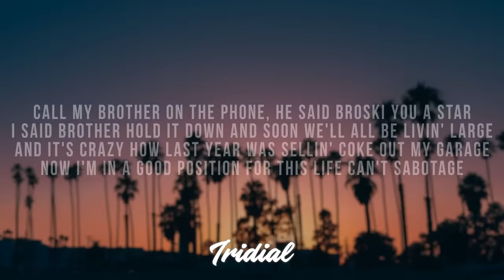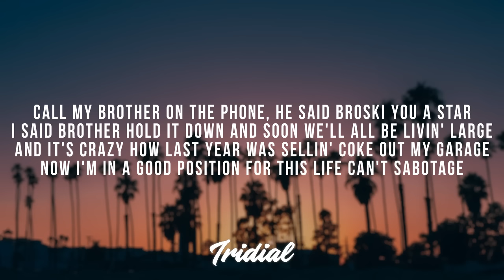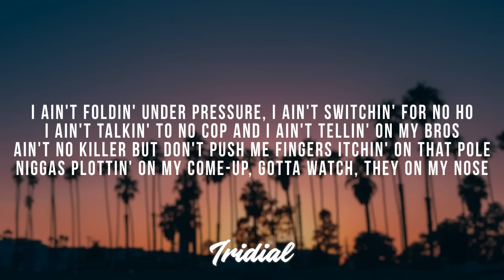Lil Skies - Welcome To The Rodeo (Lyrics)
✔ Lyrics lil skies - Welcome To The Rodeo :
Ayy, ayy

I ain't foldin' under pressure, I ain't switchin' for no ho
I ain't talkin' to no cop and I ain't tellin' on my bros
Ain't no killer but don't push me fingers itchin' on that pole
*plottin' on my come-up, gotta watch, they on my nose
Long nights I sold drugs just to hit the studio
Now I'm eatin' steak and shrimp, *, I ain't eatin' sloppy joe
Look into the mirror, flex, and now a *in his glow
Bust off like a Smith-N-Wesson, welcome to the rodeo

Shawty wanna *me 'cause a *wearin' gold
I came up and made it happen, I was trappin' by the store
Big dope inside this Backwood case this * want smoke
Do me dirtym I'ma find you, lay your *out on the floor
19 with a bag, I got rich by myself
Rather do this *alone I wasn't askin' for no help
They keep askin' how I'm winnin' with the cards that I was dealt
Boy I worked hard for this seat and I ain't bucklin' my belt
Call my brother on the phone, he said broski you a star
I said brother hold it down and soon we'll all be livin' large
And it's crazy how last year was sellin' coke out my garage
Now I'm in a good position for this life can't sabotage

I got tattoos on my face, I use that *as motivation
I could never get a job, so for my dream, I'm dedicated
For a second lost myself, I was too busy gettin' faded
Now they see me out in public and be knowin' what my name is
All these rappers want the clout and the life of bein' famous
I just wanna be stable, tell my family we made it
I was comin' for my spot, a young *had to be patient
Now I'm runnin' up these bands, can hit the island for vacation
I've been *' on my haters, you could say I'm constipated
Five racks on this fit just to stunt when I'm in Vegas
Narcotic on my body, shout out to my *Caleb
Young *got the cake up, now these * wanna date us

I ain't foldin' for no pressure, I ain't switchin' for no ho